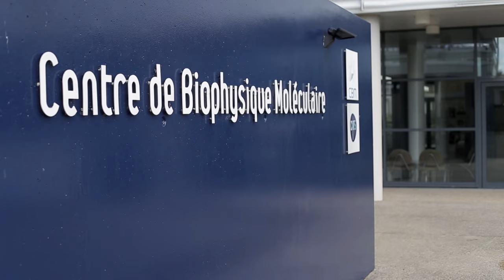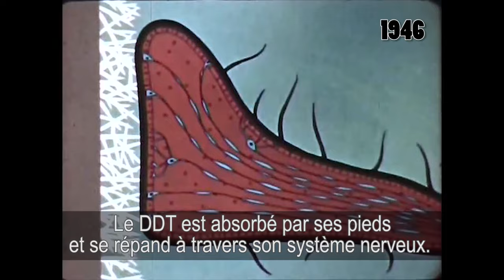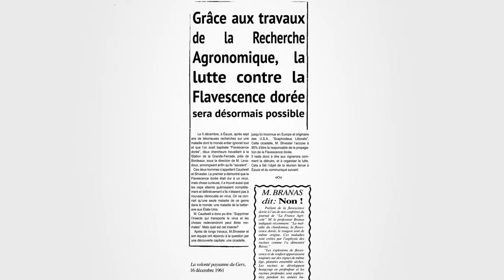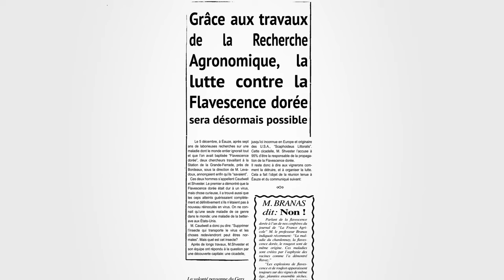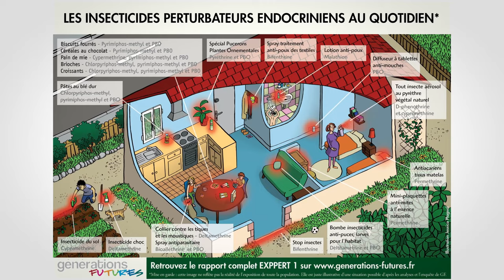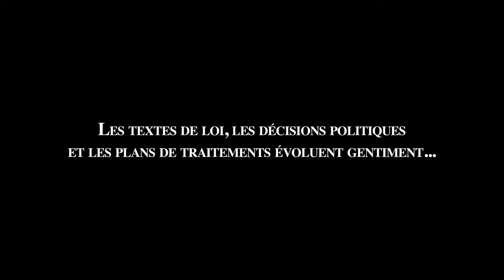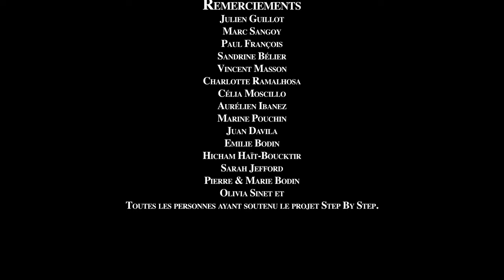🐝 Insecticide Mon Amour 🎥 Film documentaire français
𝗨𝗻𝗲 𝗲𝗻𝗾𝘂𝗲̂𝘁𝗲 𝗱𝗲 𝗽𝗹𝘂𝘀 𝗱𝗲 𝟮 𝗮𝗻𝘀 𝗮𝘂𝘁𝗼𝘂𝗿 𝗱𝘂 𝗽𝗿𝗼𝗯𝗹𝗲̀𝗺𝗲 𝗱𝗲𝘀 𝘁𝗿𝗮𝗶𝘁𝗲𝗺𝗲𝗻𝘁𝘀 𝗼𝗯𝗹𝗶𝗴𝗮𝘁𝗼𝗶𝗿𝗲𝘀 𝗮𝘂𝘅 𝗶𝗻𝘀𝗲𝗰𝘁𝗶𝗰𝗶𝗱𝗲𝘀 𝗰𝗼𝗻𝘁𝗿𝗲 𝗹𝗮 𝗳𝗹𝗮𝘃𝗲𝘀𝗰𝗲𝗻𝗰𝗲 𝗱𝗼𝗿𝗲́𝗲 𝗱𝗮𝗻𝘀 𝗹𝗲 𝘃𝗶𝗴𝗻𝗼𝗯𝗹𝗲 𝗯𝗼𝘂𝗿𝗴𝘂𝗶𝗴𝗻𝗼𝗻.

Guillaume a 26 ans. Il est ouvrier viticole en Saône-et-Loire lorsqu’il est victime des traitements obligatoires aux insecticides contre la cicadelle de la flavescence dorée. Comme il est impossible de se faire entendre, il décide de quitter son travail et d’enquêter sur la question.

Il part à la rencontre de nombreux acteurs du milieu viticole et scientifique comme Emmanuel Giboulot, ce vigneron ayant refusé de traiter aux insecticides. Ou Jean-Marc Bonmatin, chercheur au CNRS et lanceur d’alerte sur les effets catastrophiques de l’utilisation de ce type de pesticides sur l’environnement. Le couple Claude et Lydia Bourguignon lui apporte de nombreuses informations sur l’impact de ces produits chimiques sur la faune des sols.

Tout n’est pas si sombre dans cette affaire, car un collectif de vignerons essaye de faire évoluer le dossier vers un plus grand respect de l’environnement.

C’est une enquête de plus de deux ans dans laquelle le jeune réalisateur de «La Clef des Terroirs» s’est engagé !

Ce documentaire société sur les pesticides en agriculture met en lumière l'incidence de l'utilisation d'insecticides dans l'environnement. Au travers du spectre des vignerons bio, de l'agriculture biologique et du monde du vin bio, nous prenons conscience des enjeux environnementaux qui nous attende.

𝗔𝗖𝗧𝗘𝗨𝗥𝗦
- Emmanuel Giboulot - Domaine Emmanuel Giboulot
- Jean-Michel Aubinel - Président de la CAVB
- Thibault Liger Belair - Domaine Thibault Liger Belair
- Claude et Lydia Bourguignon - LAMS
- Jean-Marc Bonmatin - Chercheur au CNRS
- Antoine Caudwell - Ancien chercheur de l'INRA
- Mauro Jermini - Responsable de l'Agroscope Centre de Cadenazzo
- Bruno Quenioux - Cave Philovino
- Alec Seysses - Président du Collectif des vignerons contre la flavescence dorée
- Marcellin Babey - Secrétaire de SELEN
- François Veillerette - Porte parole de Générations Futures
- Gaëtan Leclercq - Ouvrier viticole
- Pascal Fourneau - Ouvrier viticole membre de Phyto Victimes
- Pierre Masson - Biodynamie Services
- Lilian Bérillon - Pépinières Lilian Bérillon
- Jean-Marc Roulot - Domaine Roulot

Musique: SilvR, Henry Torgue et Serge Houpin (Editions Hopi Mesa), SilvR
Étalonnage: Guillaume Bodin
Mixage son: SilRêve Image & Son avec l'aide de Guillaume Bodin
Post-Production: Dahu Production - Guillaume Bodin
Producteur: Dahu Production - Guillaume Bodin
Distributeur: Dahu Production - Guillaume Bodin

𝗣𝗔𝗥𝗖𝗢𝗨𝗥𝗦 𝗗𝗘 𝗜𝗡𝗦𝗘𝗖𝗧𝗜𝗖𝗜𝗗𝗘 𝗠𝗢𝗡 𝗔𝗠𝗢𝗨𝗥
- Sortie cinéma le 4 novembre 2015.
- Sortie DVD en 2015.